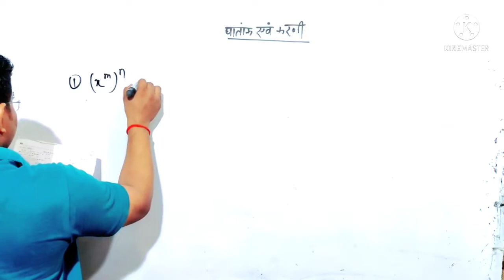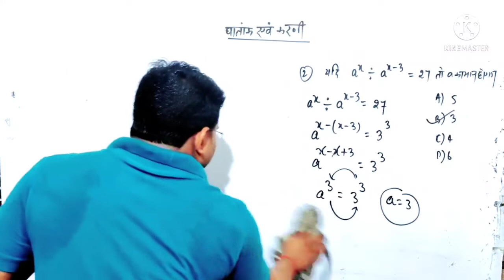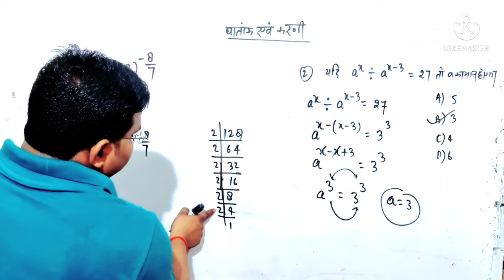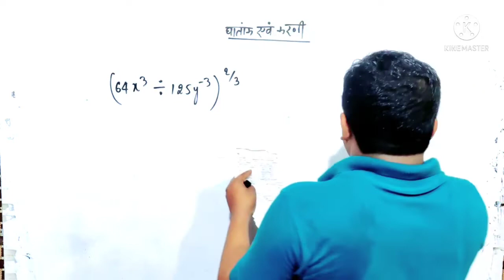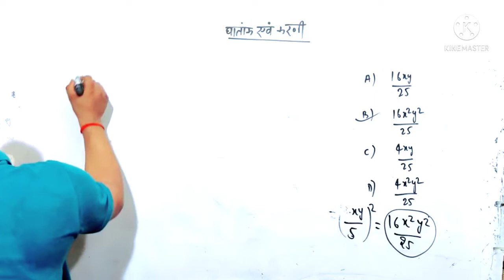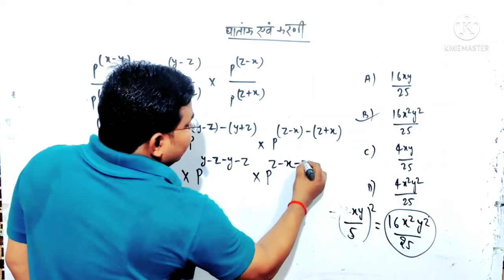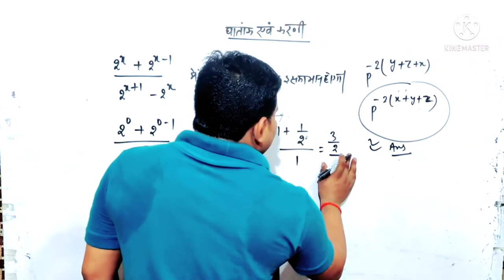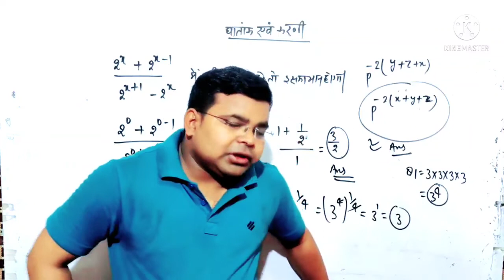mathematics। IERT। Polytechnic । घातांक & करणी। part-2। satyendra singh